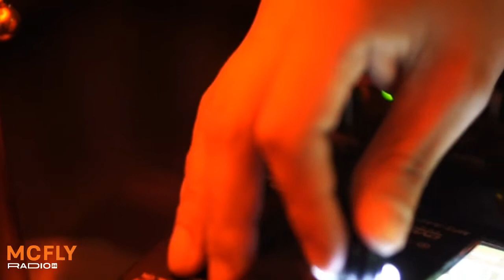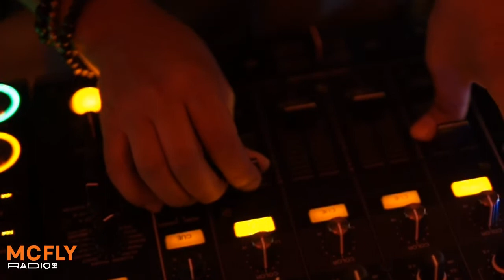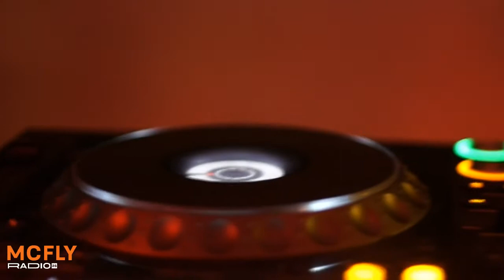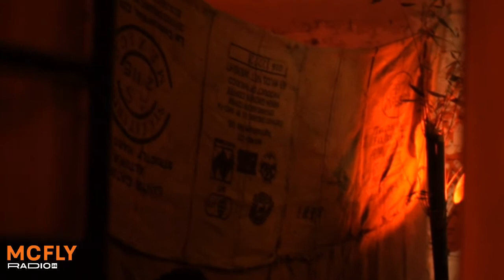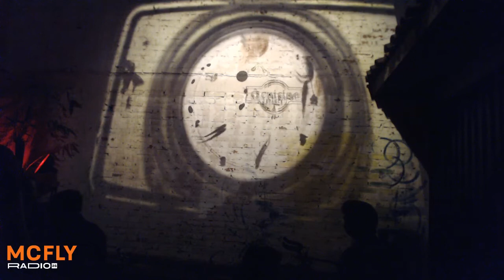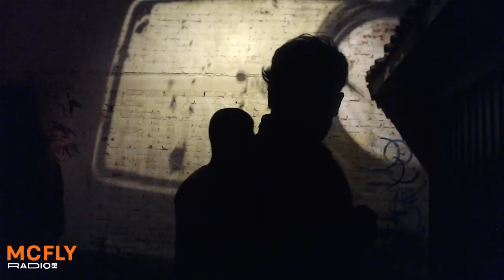McFly @ Radio28 (02 de Marzo, 2019)